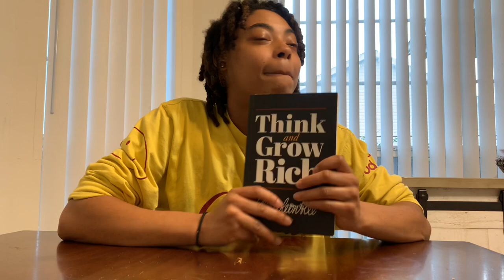Why I quit my job to start a business